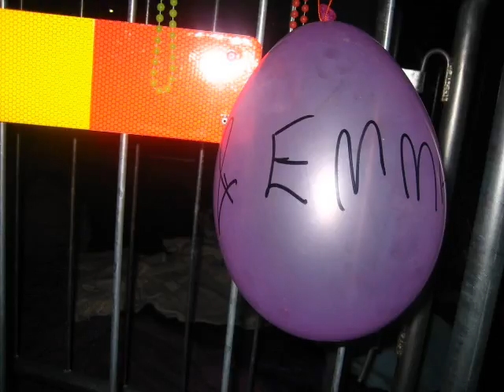Idol-äventyret 2007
Vår Idol-resa 2007, från brassestol till Daniel Breitholtz.